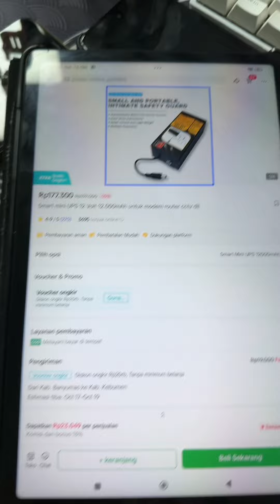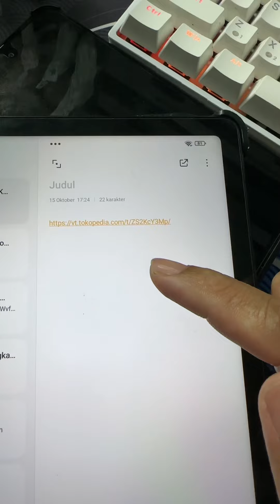Share Link Produk Keluar Tiktok Bisa Dapat Komisi Affiliate